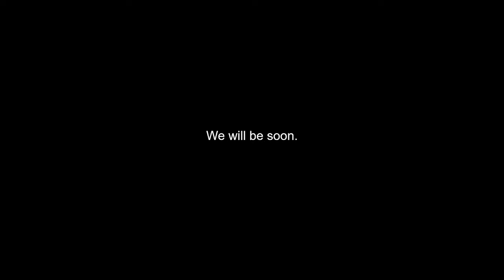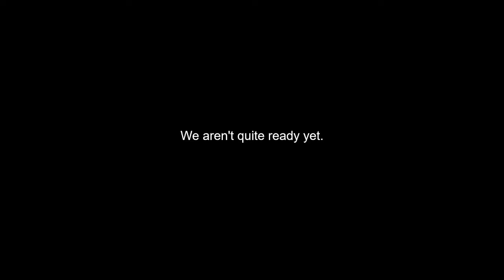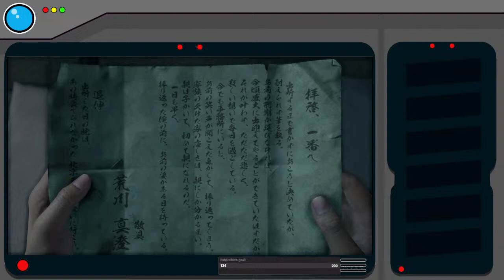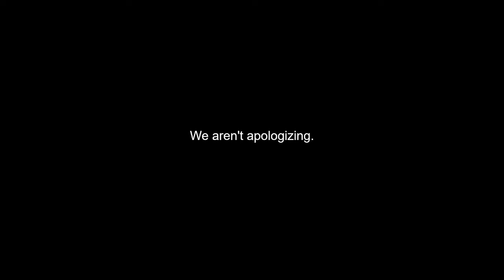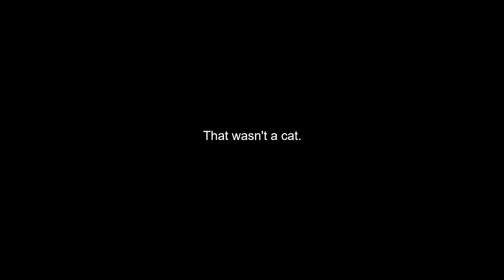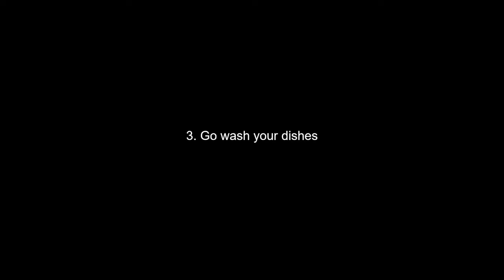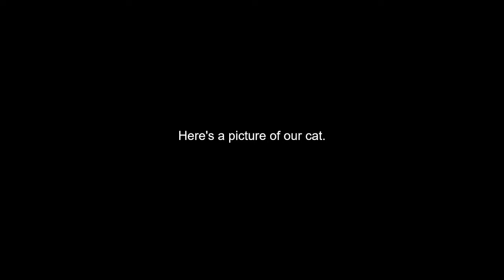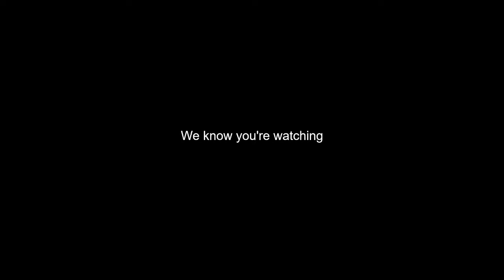Ichiban Fridays! Episode 1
Like a dragon bruh